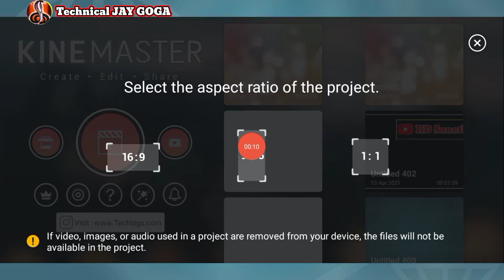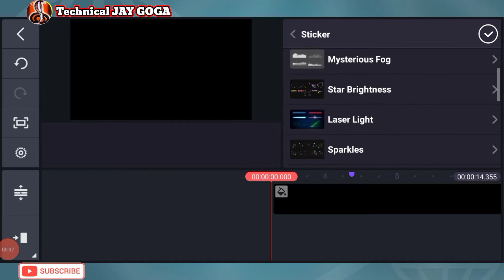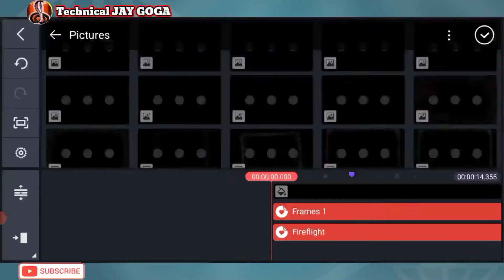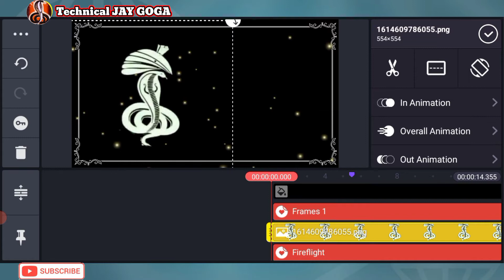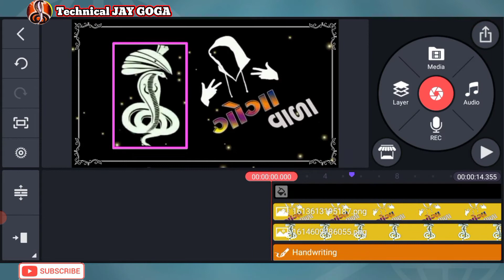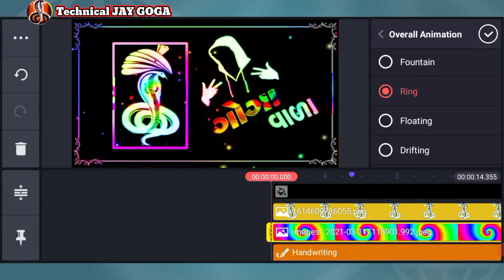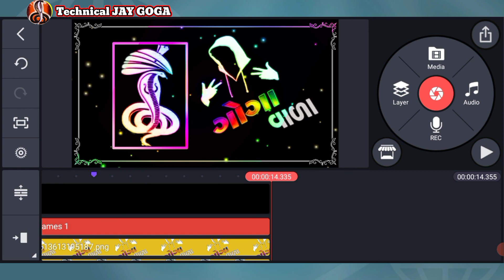જય ગોગા માહારાજ સટેટસ બનાવતાં શિખો _ Whatsapp Status Edit In Kainemaster _ Status Kevi Rite Banavu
આજે આપણે ગોગા માહારાજ નું હોટસેપ સટેટસ કેવી રીતે બનાવું એ પણ મોબાઈલ થી
તો આ વીડિયો લાસ્ટ સુધી જુઓ એટલે તમને આવડી જશે

આ માહિતી ગમે તો આગળ શેયર કરો
અન્ય કોઈપણ પ્રકારની માહેતી માટે કોમેન્ટ કરો